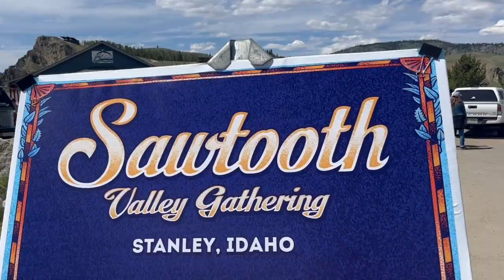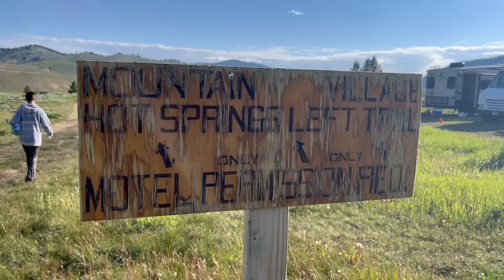Sawtooth Valley Gathering 2023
Family vlog in Stanley Idaho. June 2023